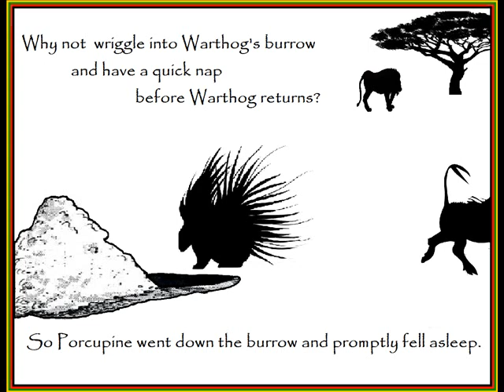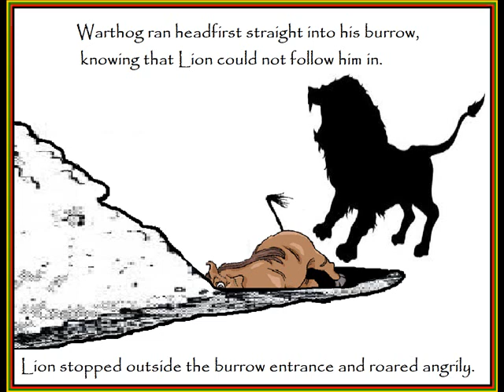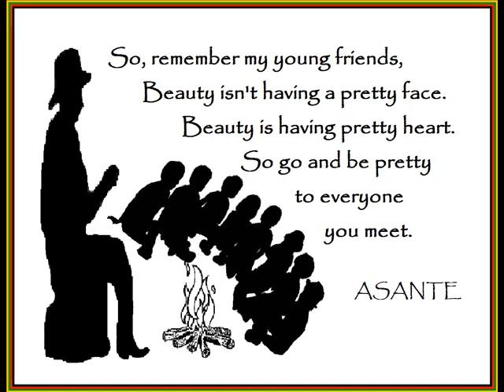Why Warthog is So Ugly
The Old African Storyteller's 'WHY WARTHOG IS SO UGLY'